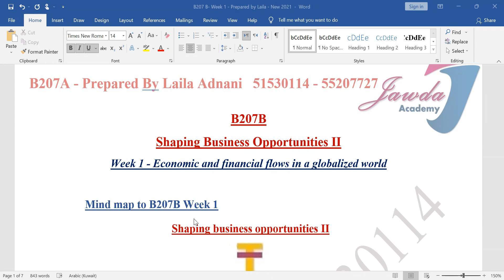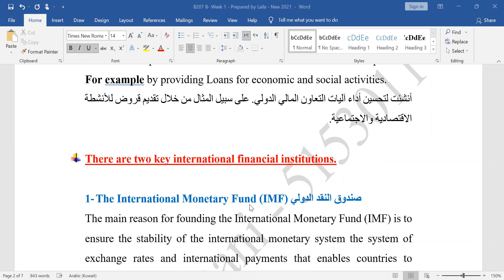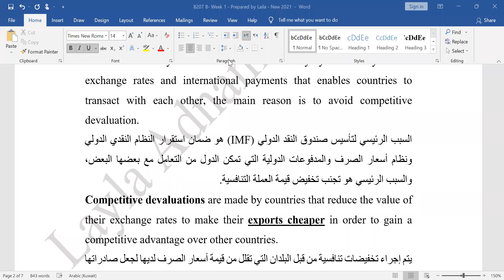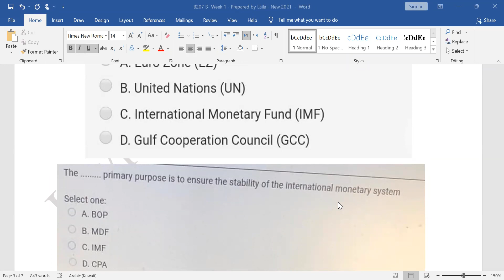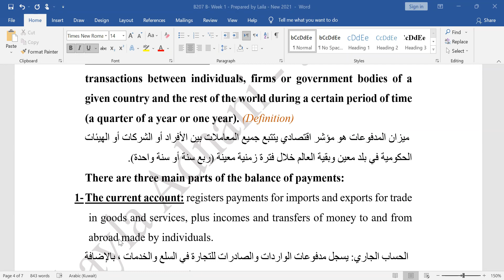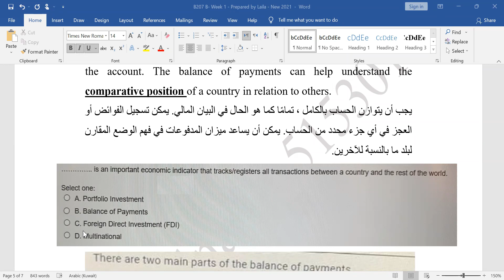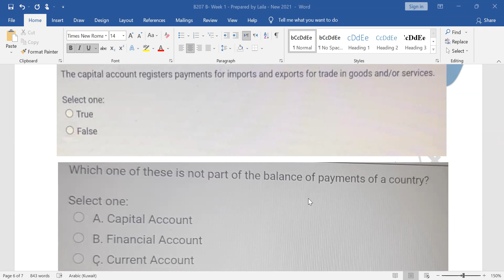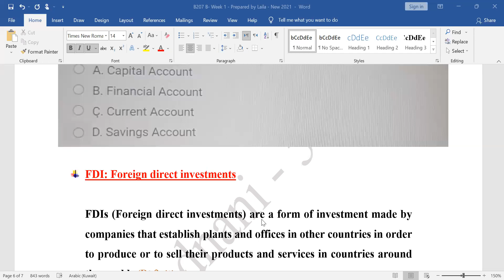B207B - Prepared By Layla Ad